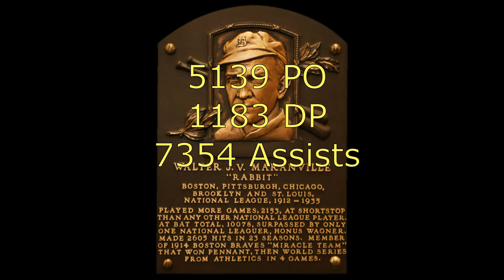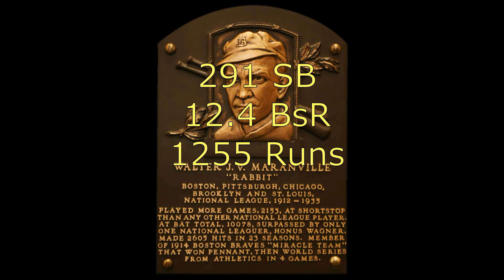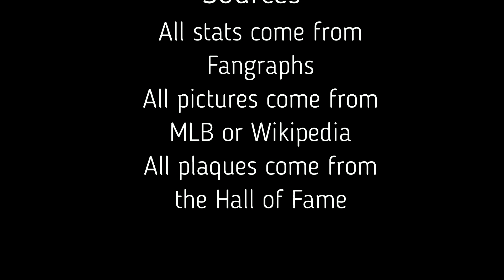#209-Rabbit Maranville (Why Was He Inducted?)